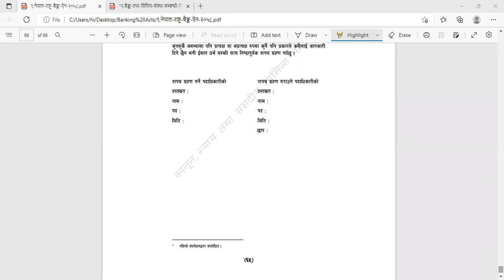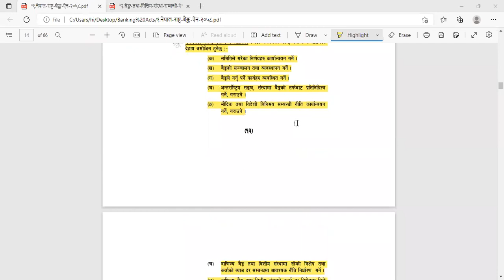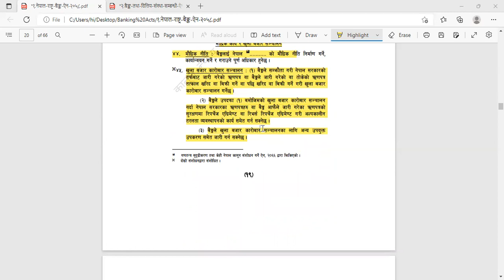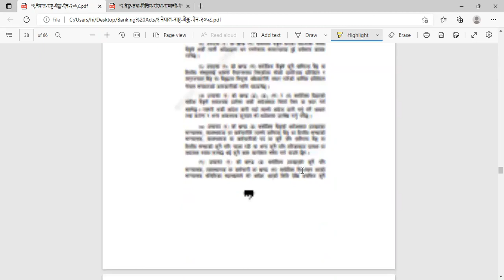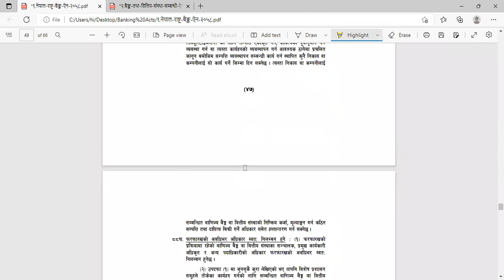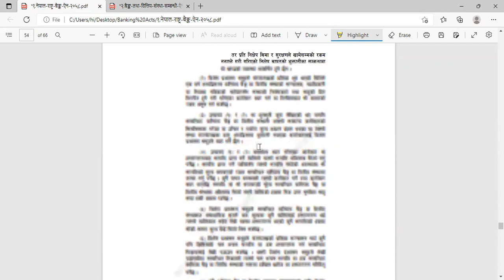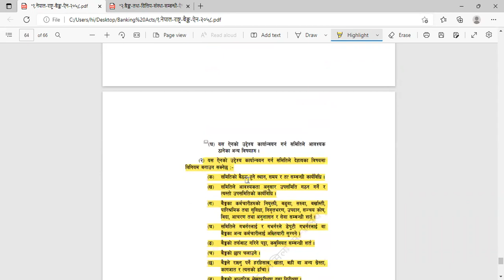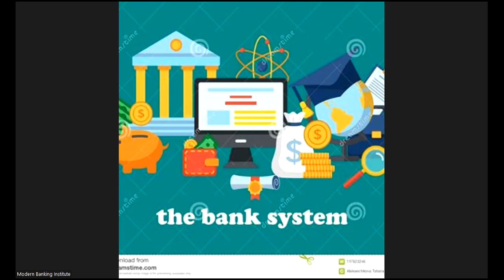Modern Banking Institute RBB Commando Class Live(2079/03/11) CorporateGovernance, NRBAct-2058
Modern Banking Institute RBB Commando Class Live(2079/03/11)
CorporateGovernance: Defination, Principles, Elements, Dimension,etc.
NRBAct-2058: Details